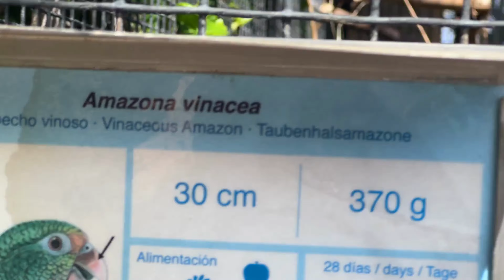Vinaceous-breasted amazon - Amazona Vinacea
The vinaceous-breasted amazon (Amazona vinacea), also known as the vinaceous-breasted parrot or simply vinaceous amazon/parrot, is an endangered bird species belonging to the subfamily Arinae within the Psittacidae family, which includes African and New World parrots. Its habitat includes regions in Argentina, Brazil, and Paraguay.

Description
The vinaceous-breasted amazon measures between 30 to 36 cm (12 to 14 inches) in length. It primarily displays green plumage, with red lores and forehead, a turquoise nape, and a lilac breast. Additionally, its carpal edge, speculum, and the base of its outer tail feathers are colored in red. The primaries of its wings feature blue to black ends. Its bill has a rosy pink to red base with a horn-colored tip. The bird's iris ranges from red-orange to chestnut and is surrounded by pale gray skin, while its legs and feet are gray.

The vinaceous-breasted amazon exhibits a disjunct distribution, being found in scattered locations. Its range typically extends from Brazil's São Paulo state southward into Rio Grande do Sul, eastern Paraguay, and the far northeastern region of Argentina's Misiones Province. Historically, it inhabited areas as far north as Bahia and as far south as Argentina's Corrientes Province. The species occupies a diverse range of landscapes within the Atlantic Forest biome, often concentrating in mixed forests featuring a substantial presence of paraná pine (Araucaria angustifolia). It is also found in small forest patches, young secondary forests, pastures, and grasslands with scattered trees, as well as plantations of introduced pine and Eucalyptus, and in proximity to urban areas.